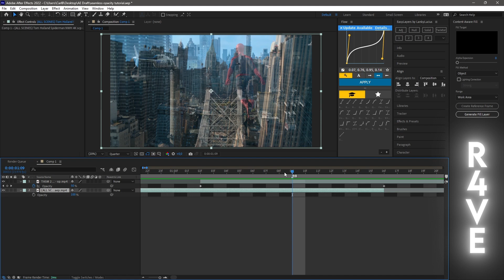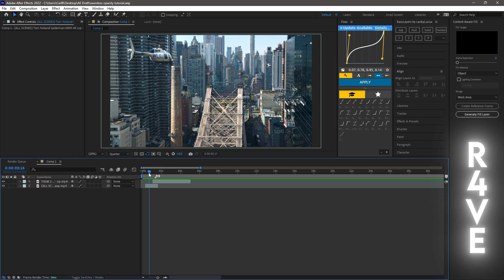How to make a Simple and Clean SEAMLESS OPACITY TRANSITION in After Effects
How to make a OPACITY TRANSITION in After Effects
How to make a SEAMLESS TRANSITION in After Effects

Way Home - @tokyomusicwalker4038

Copyright:

▪ I have no rights on the movie and show images

Synonyms to the Title:
Opacity transition
Seamless transition
Fade in transition
Seamless zoom